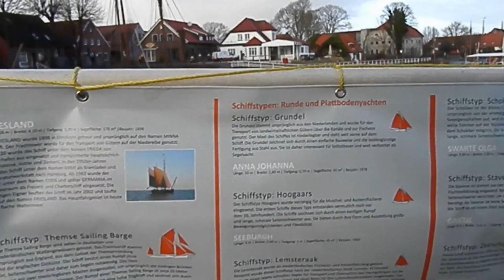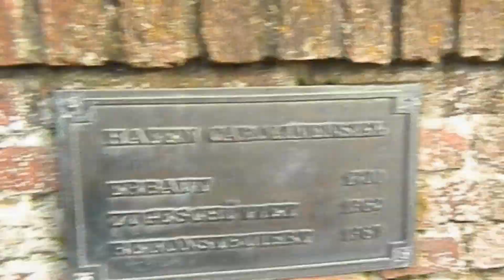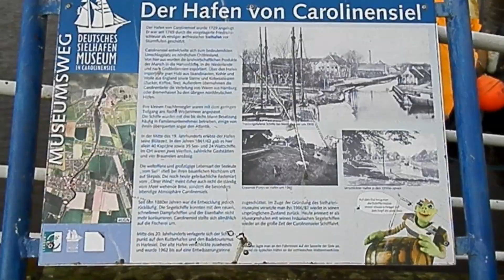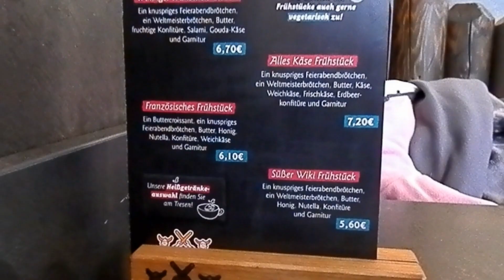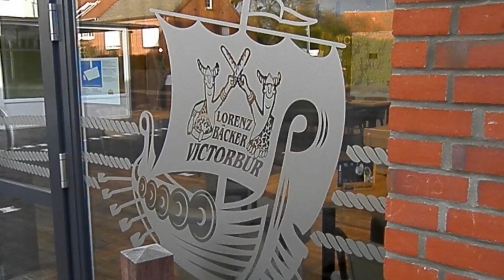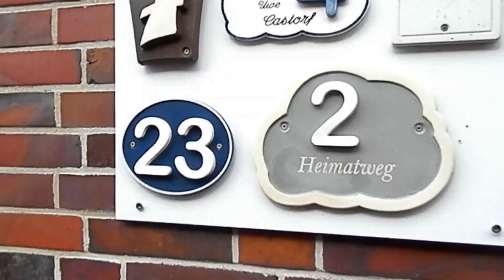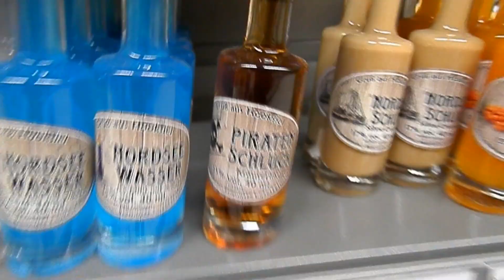AUFFE NORDSEE-TOUR - TEIL 4 CAROLINENSIEL4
Teil 4 der DSD AUFFE NORDSEE-TOUR, dieses mal verschlägt es mich nach Carolinensiel.Schiffe, Wikingerbäcker und Sehenswürdigkeiten.. ...